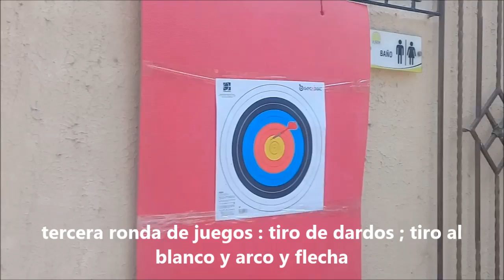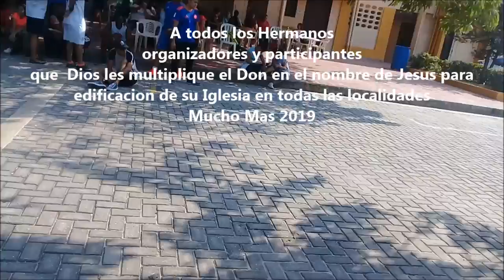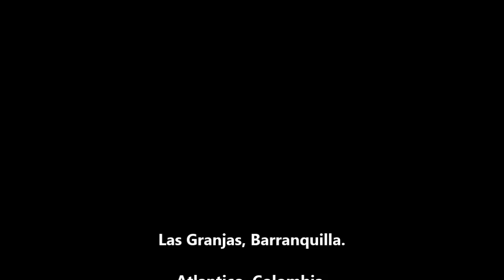Integración Jóvenes Localidades .!! Mucho Mas 2019 !!! Cap.3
También puedes encontrar más contenido relacionado en los siguientes enlaces. Iglesiaenbarranquilla.org Primera integración para Jóvenes y adolescentes iglesias del Atlántico realizada en las Granjas, Barranquilla.

Segunda ronda de juegos ,eslogan de los equipos y cruce de pistas.

Compenetración que busca integrar a los jóvenes miembros del cuerpo del Cuerpo de Cristo con un mismo  sentir en el vivir de Iglesia en las reuniones como hermanos en Jesucristo.

Practicado cada día ,la vida de iglesia en su localidad ,participando de  reuniones de la meza del Señor  y del Partimiento y Repartimiento del pan; cantando himnos, cánticos  y alabanzas al Señor , disfrutando la palabra escrita con los hermanos , siguiendo la doctrina JESUCRISTO , a través de la BIBLIA , predicando cristo y enseñando su verdad, como los Apóstoles de la Generación Santa en el nombre de Jesús .
amen